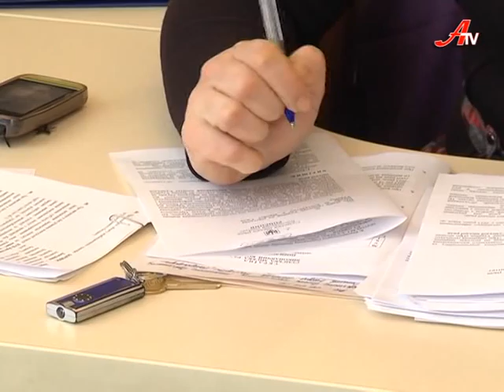Дзеркало за 24 02 2014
Те що відбувалося у Сумах нагадувало скоріше або слабку копію київського Майдану, або фарс. У нас не було жорсткого протистояння як у Києві, або навіть у Дніпропетровську, а бійка з міліцією була скоріше наслідком загальних панічних настроїв.